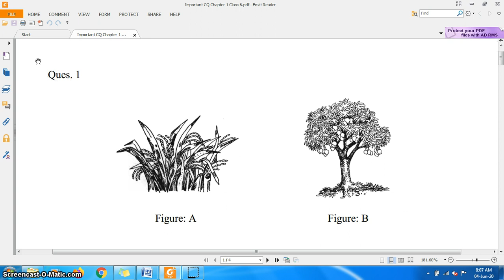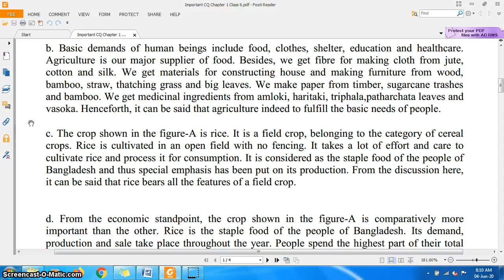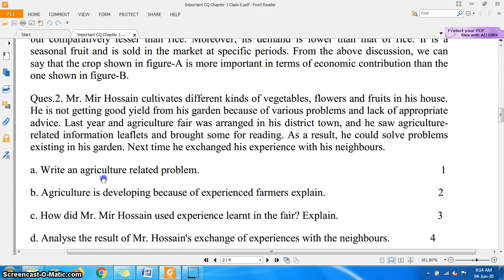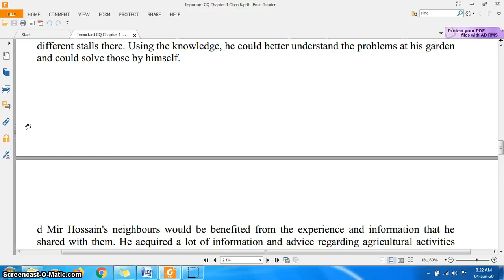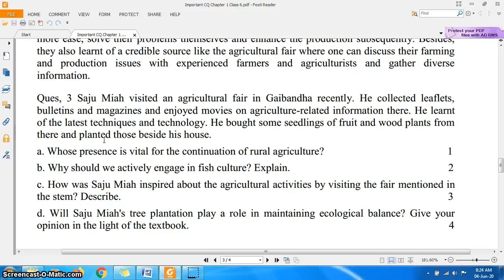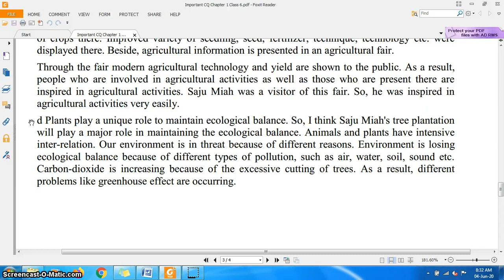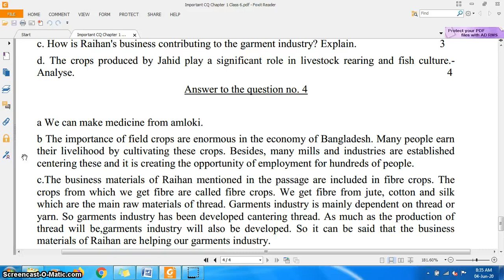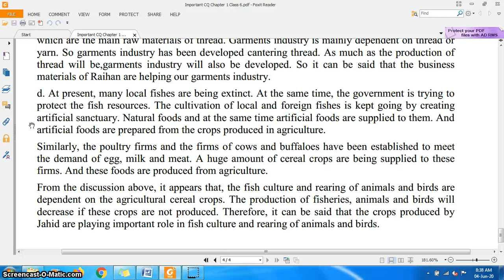Agriculture: Class 6 : Very Important Creative Questions from Chapter 1